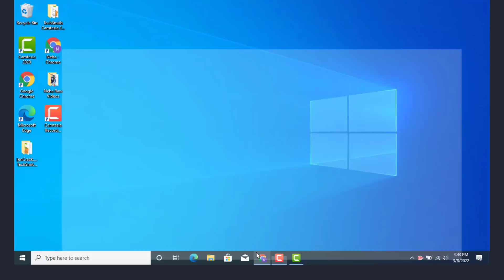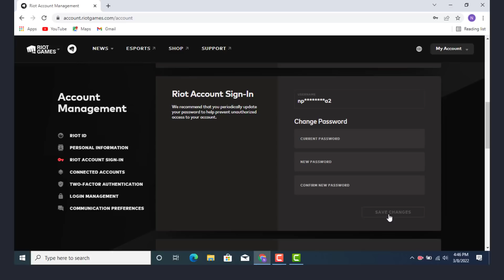How to Change Valorant Password | Change Riot Account Password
This video is based on how to change your password on Valorant account.
The steps are as follow;
1. Go to your web browser type Valorant .
2. As the page loads click on Valorant  again.
3. Now once you login and on the top right corner you will find a dialog box as" My Account".
4. As you tap on "My Account"  another option box appears which includes the following points:
 * Game download
 * Account settings
 * logout
5 Tap on  Account settings, now you will land on  "Account Management" page.
6.  Scroll it down and   go to " Roit Account Sign in" under this you will find an options such as:
 * Current password
 * Enter New password
 * Re-enter New password
 7. Once you finish entering your password you can always  recheck you password through the eye icon on the corner, just by tapping on it.
  As you get the notification of successfully changed password , now to to your account and  sign in with your new password.